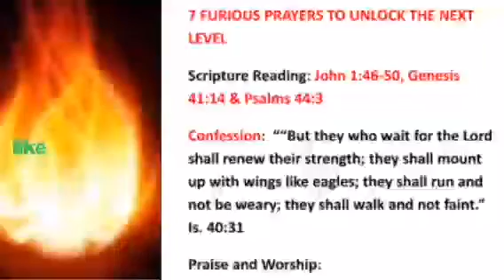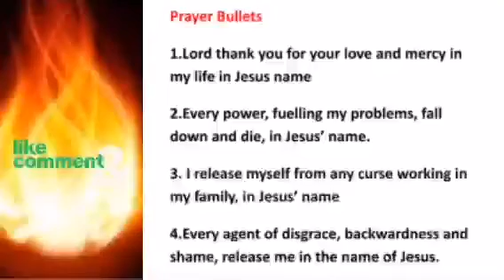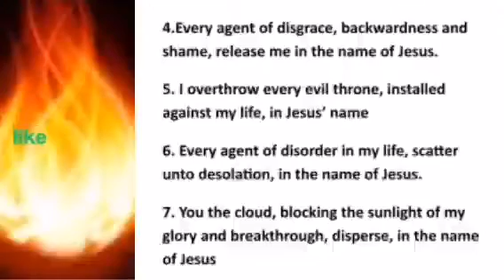7 Furious prayers for August 2023 Prayer Points For the Next Level